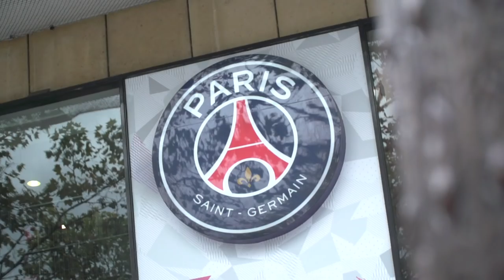Sagosen: Perfect in Paris | Round 5 | VELUX EHF Champions League 2017/18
Catch up with Sander Sagosen as he settles into life in the French capital, after his summer from Aalborg